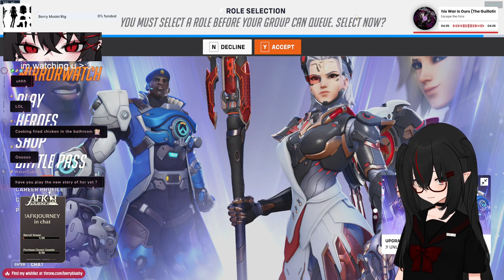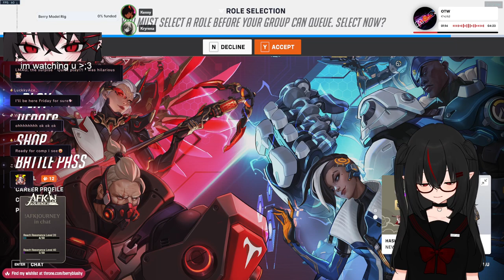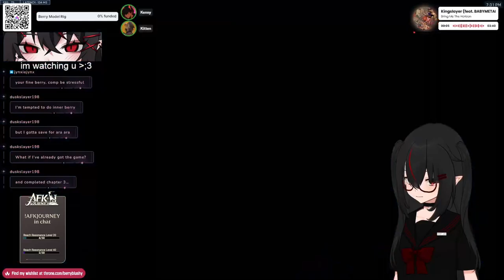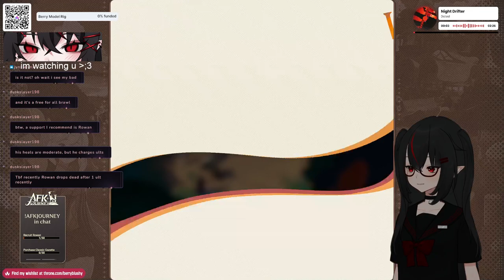【05/08/2024】🦇YOINK you're mine now🦇【Berry】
0:00 - Stream Starting
7:27 - Chill Talk Starts
16:35 - Overwatch 2 Gameplay Starts
3:44:37 - AFK Journey Gameplay Starts
4:08:34 - After Stream Talk